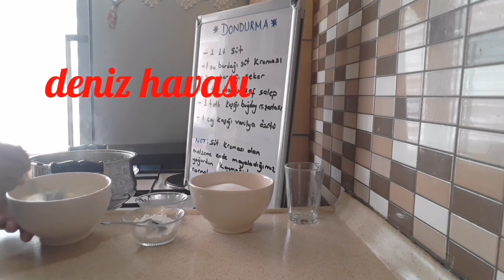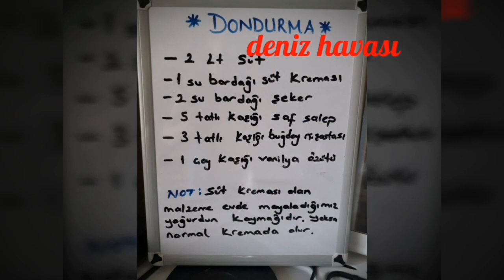DONDURMA ( EV YAPIMI GERÇEK DONDURMA TADINDA)